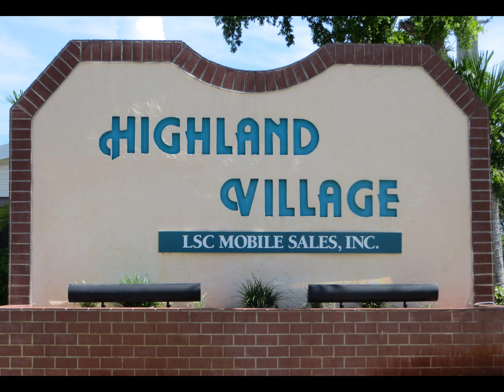Highland Village Manufactured Home Community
Become a part of our welcoming mobile home community at Highland Village and start living the life you've always dreamed of! We are located in the heart of Florida's beautiful Broward County, nearby shopping, beaches, entertainment and more. With great prices and on-site financing, we will make your move easy and affordable.